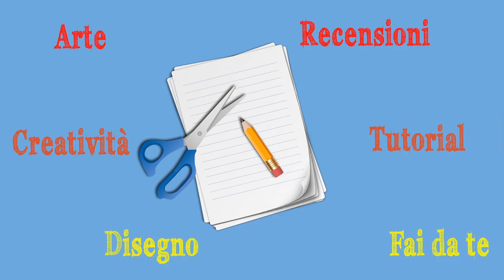Card di san Valentino: con il cuore tra le mani! (Creatività- Bigliettino ) -Arte per Te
Ti aspetto su Facebook:
Oggi con i nostri piccolini faremo una card,un bigliettino!Fatto solo di amore  etenerezza!
Occorrente
CArtoncino
forbici
matita
colore